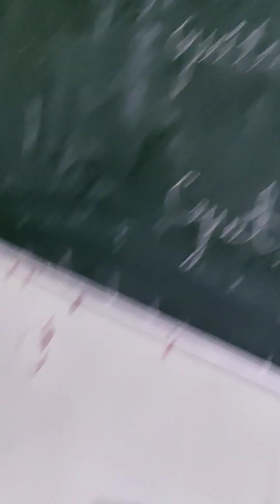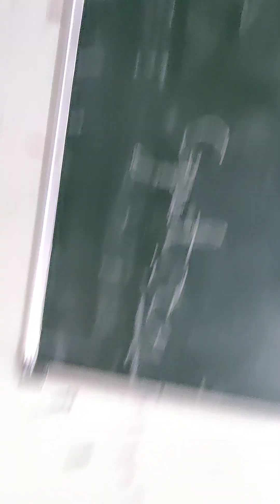Parv Varun Sharma 18-12-22